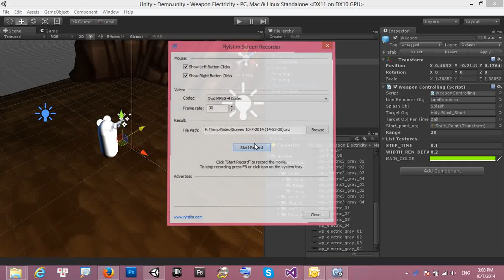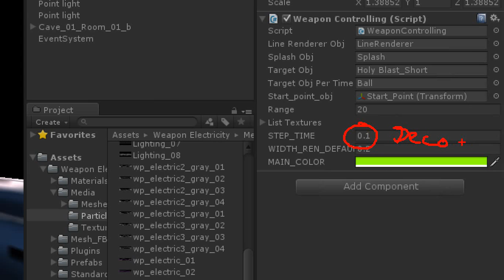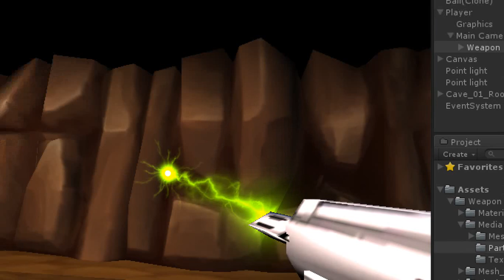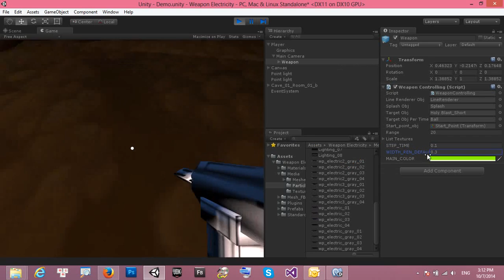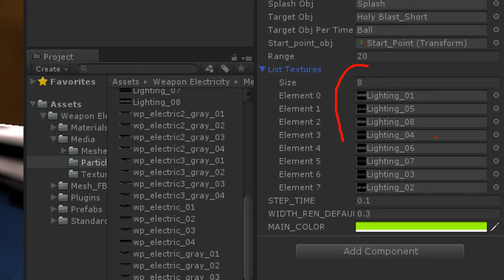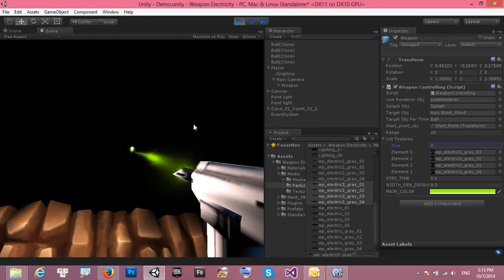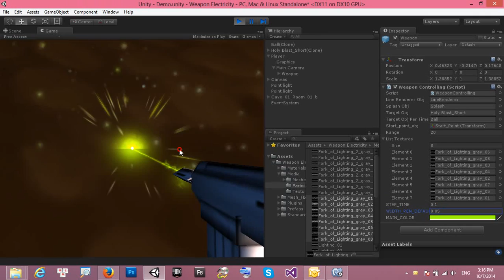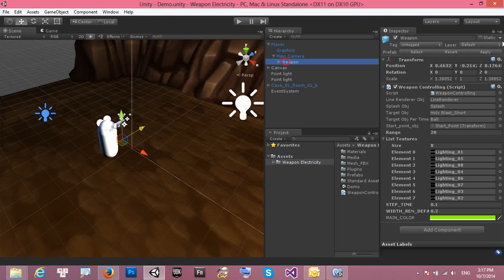Electricity Weapon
Electricity Weapon for Unity3D engine